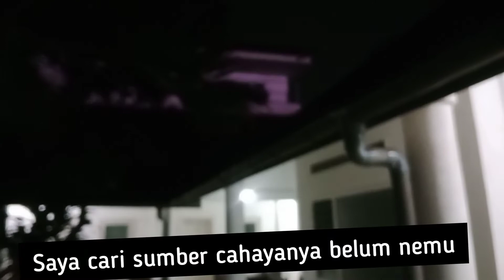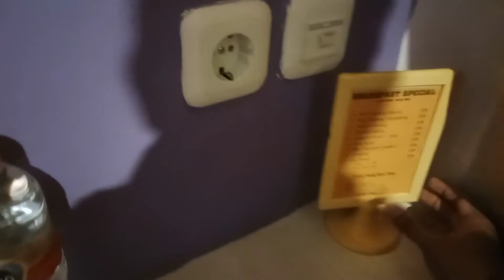Hotel Riche Malang Serem??? Room Tour Hotel Lawas Malam Hari!!Dapat Kamar Lorong Belakang 😨😨😨😨!!!!!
Pengalaman aku menginap di Hotel Riche Malang.
Check in saat malam hari.
Dapat kamar di lorong belakang.
Harga kamar 192.000 per malam
Lokasi Depan Sarinah Plaza Malang